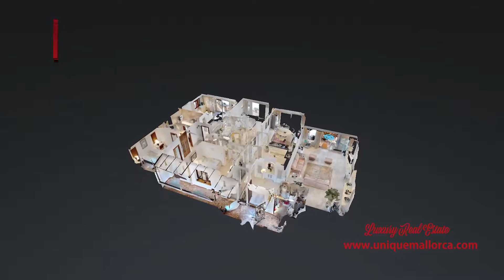Rare, One of a kind - Penthouse with Panoramic Sea Views - A Rooftop Villa....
Incredibly spacious 4 Bedroom Penthouse For Sale
(Feels like a private roof top villa)
Truly a One of a kind home.
Totally Private Terrace & 180 degree Dramatic Sea views
South West Mallorca, Residential Location,
240m2 living PLUS 280m2 Terraces
Two Master Suites
Own plunge Pool & Large Barbecue Area
Completely Custom made from 2 separate apartments...
An incredible investment opportunity
Price :- 2,370,000 Euros

Unique Mallorca Real Estate.
Established for over 15 years, Unique Mallorca´s main office is situated in El Toro - Puerto Adriano, in south west Mallorca. We also provide a team of multinational real estate professionals who offer a highly personalized service - tailoring each property search to match your true lifestyle requirements and providing full support throughout the buying process.

Besides providing high quality homes at the most competitive market prices, Unique Mallorca´s name is synonymous with honesty, reliability, and the long term dedication and personal care that we provide to each and every one of our clients.